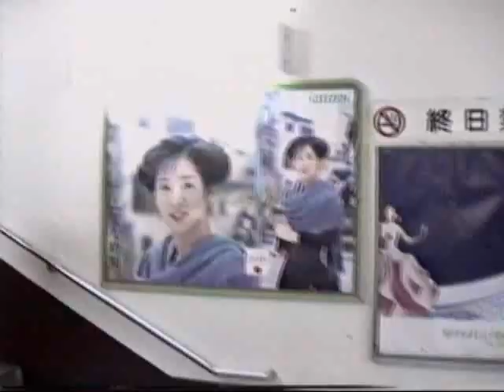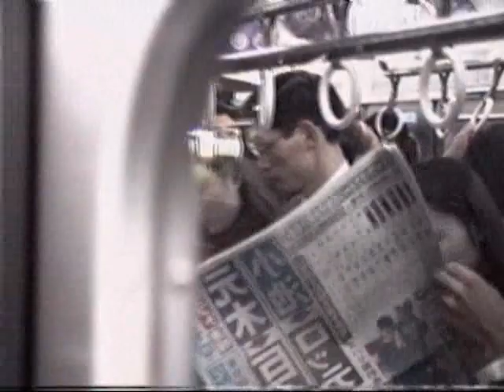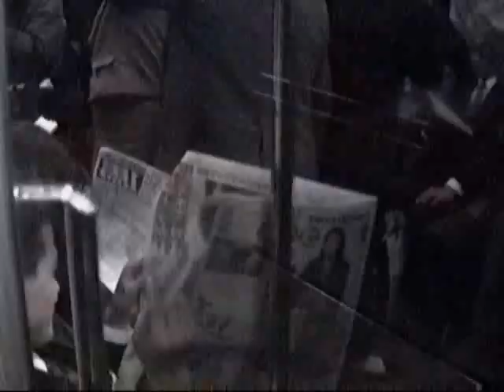1990 原宿駅-新宿駅-新大久保駅-高田馬場駅-池袋駅 山手線 Harajuku to Ikebukuro 901124